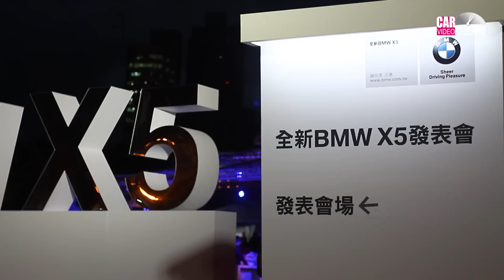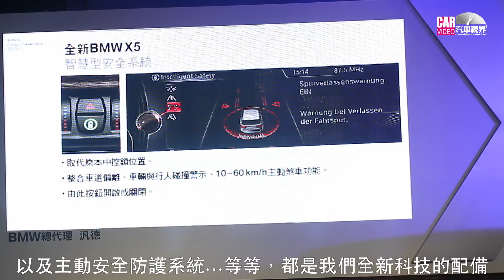[CARVIDEO 汽車視界] 車壇直擊—全新BMW X5霸氣現身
全新BMW X5霸氣現身 再創經典傳奇

 SAV(Sports Activity Vehicle)級距的開創者－BMW X5，自上市至今創下超過130萬全球銷售佳績，引領豪華運動休旅市場熱潮嶄新的車身線條設計、精緻豪華的內裝配置讓第三代全新BMW X5更顯不凡霸氣，並可依喜好選擇加裝個人化風格－Design Pure Excellence、Design Pure Experience與M Sports Package展現獨特品味；全新BMW X5同時搭載氣簾設計(Air Curtain)、主動式進氣冷卻導流裝置(Air Vent Control)、車側導流氣孔(Air Breather)與後擾流(Aero Blade)等空氣力學設計，成就0.31同級距最低風阻係數

汽、柴油車款任君選擇

全新BMW X5 xDrive30d建議售價329萬元、全新BMW X5 xDrive35i建議售價329萬元、全新BMW X5 xDrive50i建議售價579萬，全新BMW X5 xDriveM50d建議售價534萬元。歸功於BMW EfficientDynamics高效動力科技，全新BMW X5在提升性能表現之際同時降低油耗與CO2排放量，實踐永續環保理念